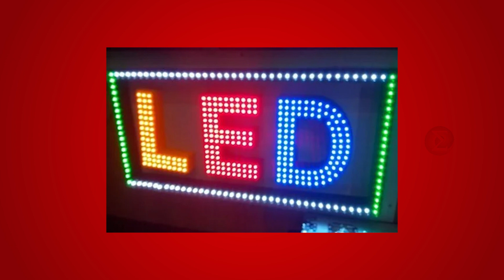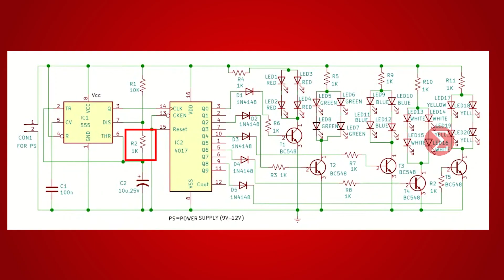Five Colour Flasher Without Microcontroller (HINDI) - DIY PROJECT - Electronics For You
This is a very simple project.This is a very simple circuit designed using just two basic ICs, 555 timer IC and 4017 decade counter IC. You can design decorative lights for home, shining boards for shops, etc using this circuit. The objective of this project is to develop a flashlight using different colors of LEDs in desired patterns and at a very low cost without using any microcontroller and board programming. Want to develop your own Five Colour Flasher circuit?  It is simple.

Watch this video to see the proof-of-concept.  Developed by the tech team at Electronics For You & Electronicsforu.com.